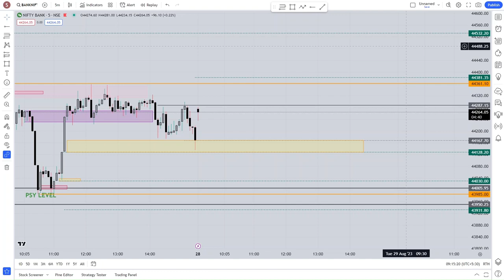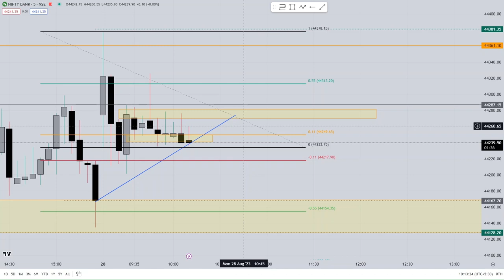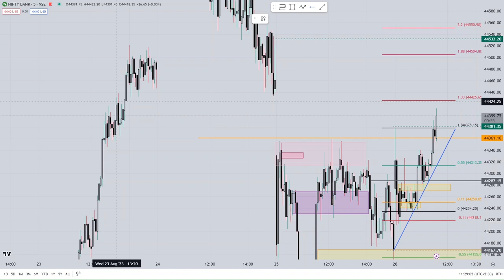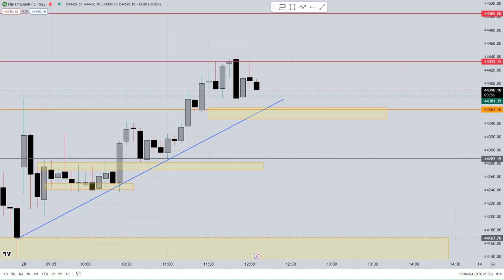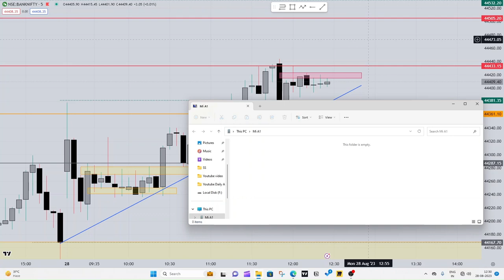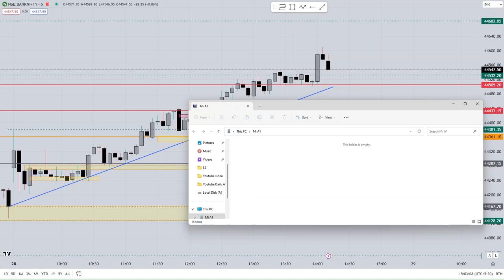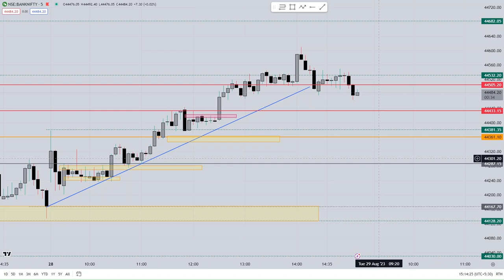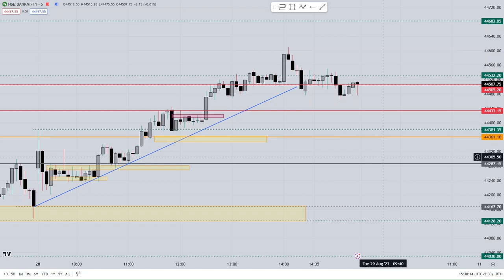28 August 2023